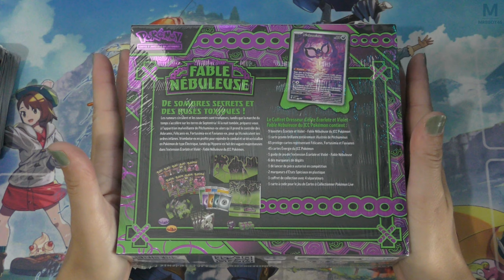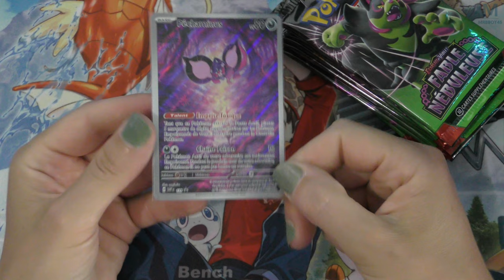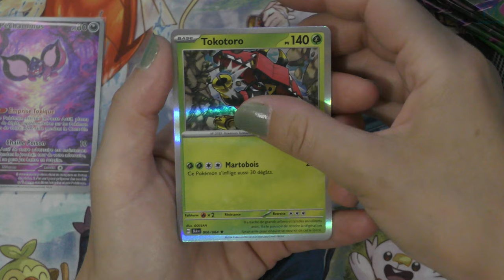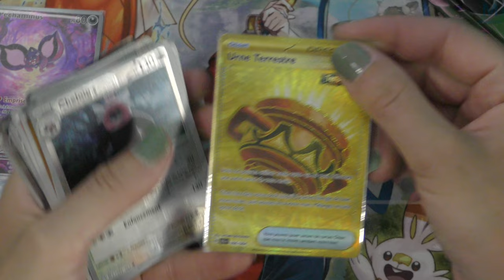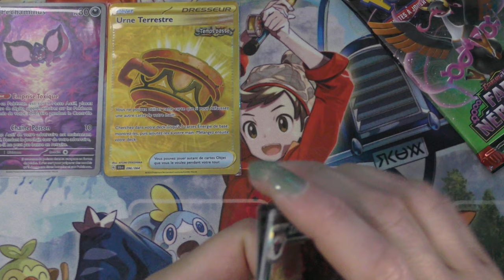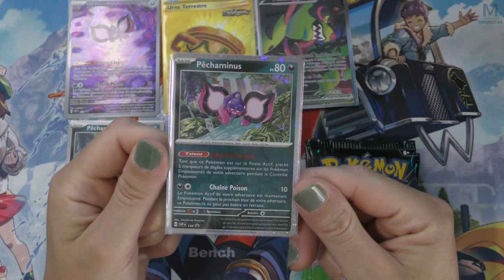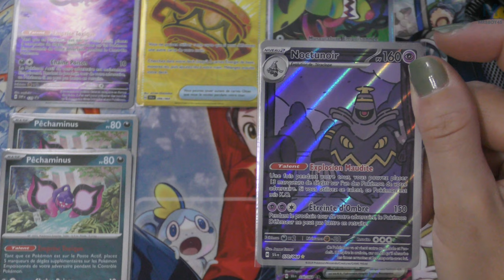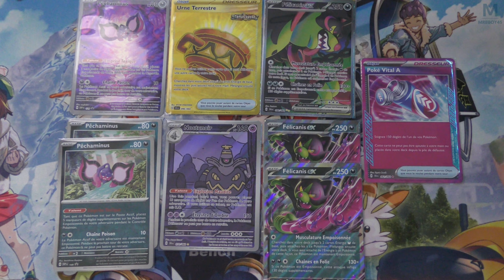POKEMON EV6.5 | ETB FABLE NEBULEUSE QUI RÉGAL 🔥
Il est temps de découvrir le nouveau Set Fable Nébuleuse ! 🌟

Mon matos

Partenaire !